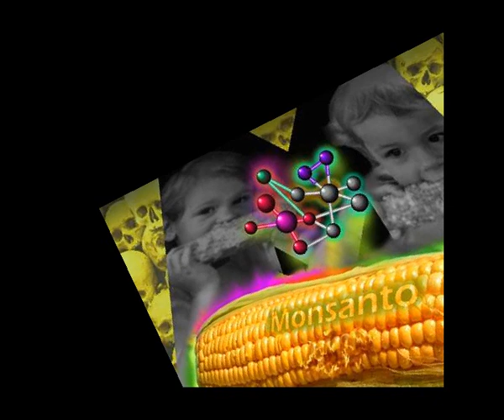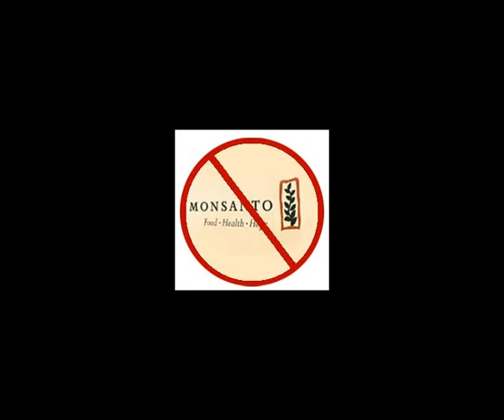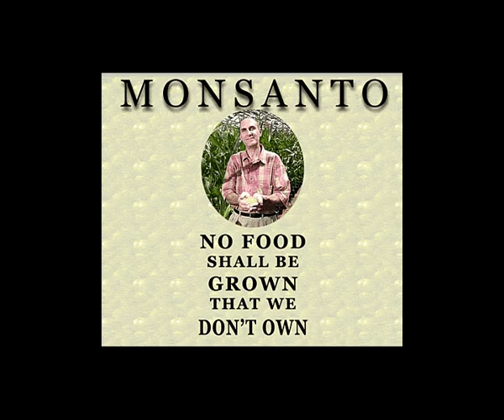March against Monsanto Mobi Clip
Wann? 12. Oktober 2013 von 14:00 - 20:00 Uhr
(Sammelphase: 13 bis 14 Uhr)
Wo? Düsseldorf; Friedrich-Ebert-Straße 34-38 vor dem DGB-Haus
Was? friedlicher Protestmarsch vom DGB-Haus Richtung Königsallee zum Graf-Adolf-Platz